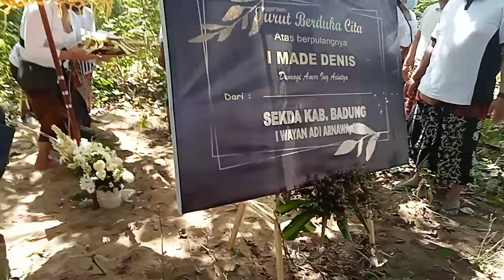Tradisi Ngaben tanpa pembakaran jenazah untuk menjaga kesucian pura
3 (tiga) Desa di Bali yang Ngaben Tanpa Pembakaran Jenazah.

Selama ini masyarakat umum menganggap prosesi ngaben di Bali selalu diikuti oleh pembakaran jenazah. Tapi faktanya tidak demikian. Ada beberapa desa di Bali yang tidak melaksanakan pembakaran jenazah dalam prosesi ngaben, dan ini berlangsung secara turun-temurun. Prosesi ngaben tanpa pembakaran jenazah ini memang tidak tertulisa dalam sumber lontar maupun prasasti.

Hampir semua desa yang melaksanakan ngaben tanpa prosesi pembakaran jenazah bertujuan untuk menjaga kesucian suatu pura. Terutama pura kahyangan jagat agar tidak terkena asap yang dihasilkan dari prosesi pembakaran jenazah.

Desa-desa di kawasan sedelod ceking atau perbukitan Bali Selatan yang melintas dari arah Nusa Dua sampai ke barat, tidak melaksanakan prosesi pembakaran jenazah ngaben. Tradisi yang sudah ada sejak turun-temurun ini dilaksanakan oleh warga yang berada di Desa Adat Peminge, Desa Adat Bualu, dan Desa Kampial.

Prosesi ngaben hampir sama dengan prosesi di desa lainnya. Perbedaannya hanya terletak pada saat prosesi pembakaran jenazah. Selama prosesi ini, jenazah tidak dibakar dengan api sekala (api yang sesungguhnya), melainkan menggunakan api niskala (gaib). Proses pembakaran jenazah dilaksanakan secara simbolisasi dengan menggunakan tiga batang dupa. Setelah Ida Pandita yang memimpin upacara akan memohon kepada Dewa Siwa supaya masuk ke raganya untuk melakukan prosesi peleburan atau pralina dengan api niskala. Prosesi ngaben tanpa pembakaran jenazah ini dilakukan untuk menjaga kesucian Pura Luhur Uluwatu agar tidak terkena asap yang dihasilkan dalam prosesi pembakaran jenazah. Jika sudah menjadi tradisinya para leluhur, warga dipastikan pantang untuk melanggarnya. Walaupun tanpa prosesi pembakaran jenazah, warga tetap yakin dan percaya, bahwa prosesi roh untuk kembali serta menyatu kepada Sang Pencipta akan sama dengan yang dilakukan pembakaran jenazah.

___________semoga bermanfaat 🙏 🙏 🙏